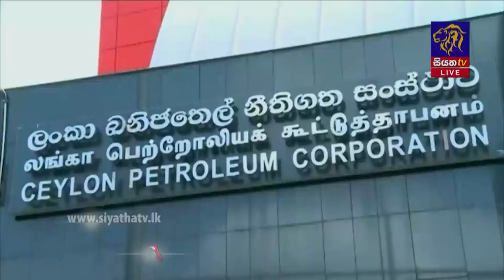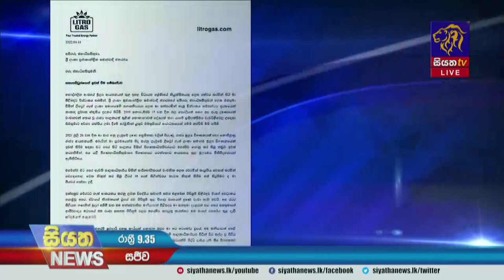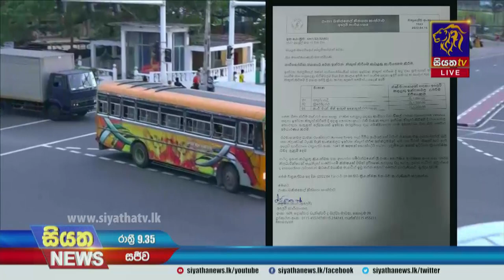Siyatha News | 09.35 PM | 15 - 04 - 2022